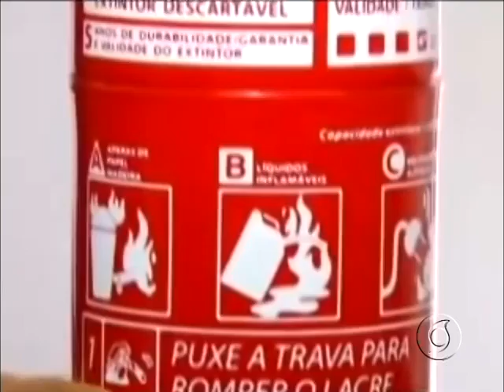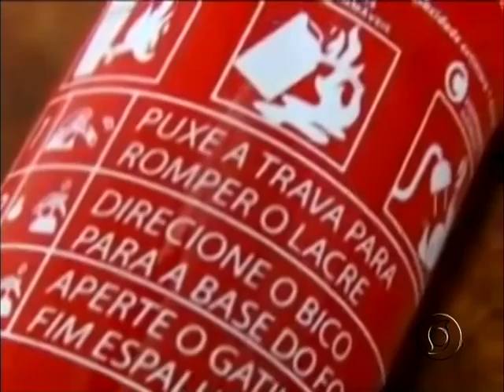EXIGÊNCIA DE EXTINTOR VEICULAR ABC É ADIADA PARA 1º DE JULHO